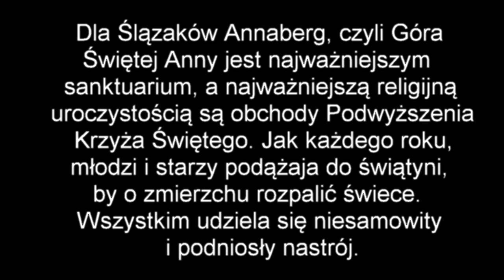Annaberg Licht Procesja 2020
Annaberg (Góra św. Anny) jest nie tylko miejscem kultu świętej Anny (babki Jezusa), ale też miejscem mocy przyciągającym nawet ateistów i dającym siłę wszystkim, bez wyjątku. Jest świętym miejscem Ślązaków. Wcale też nie dziwi obecność mieszkańców innych stron Polski i świata. Zapewne ma w tym udział obfita i smaczna kuchnia w Domu Pielgrzyma.
Chcąc zrozumieć Śląsk, trzeba wpierw zrozumieć jego religijność i kult pracy. Poznać piękny dialekt śląski, którego słychać coraz mniej ze względu na uporczywą polonizację.  Po pracy i modlitwie zawsze znajdzie się miejsce na radość. Kiedy inne zakony ze śmiertelną powagą zalecały: „módl się i pracuj”, albo „pamiętaj o śmierci”, franciszkanie wybrali bardziej elastyczną dewizę pasującą na każdą okazję. Jest nią: „Pax et Bonum” – "Pokój i Dobro". Dzięki niej potrafią wcielić w życie powiedzenie Jezusa, aby oddać Cezarowi co cesarskie, a Bogu co boskie. Tym samym po modlitwie jest czas na radość. Aby się o tym przekonać wystarczy zobaczyć nagrany materiał z Licht Procesji (procesja ze światłem {świecami}) w 2020 specyficznym roku, kiedy panuje fałszywa pandemia i na obchody przybyło mniej osób. Mimo tego, wrażenie morza świateł jest niezwykle wymowne.

Tak na marginesie i w kontekście fałszywej pandemii. Uroczystości odbyły się 10 – 13 września i mimo ogromnych tłumów, w którym tylko nieliczni mieli kagańce, do dziś, kiedy montuję film (22 września) nikt nie zachorował ani nie umarł. Stan ten najlepiej oddaje cierpki dowcip:

Spotyka grypa "koronę" i mówi.
- Grypa jestem i zabijam więcej ludzi od ciebie.
- Korona na to - ale ja mam lepszy marketing.